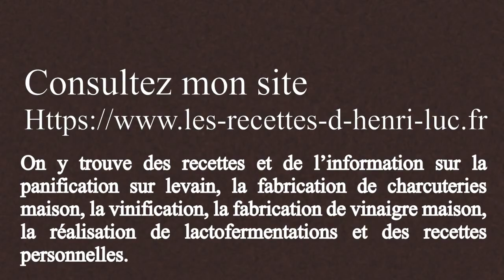Make your own Sourdough Starter -- Day 7 / Confection d'un levain-chef -- jour 7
↓ ↓ ↓ PLUS D'INFO  / MORE INFO ↓ ↓ ↓
👉 LECTURES SUGGÉRÉES / SUGGESTED READINGS:

Méthodes de panification (sur 1, 2 ou 3 levains) / bread making methods (1, 2 or 3 feedings)